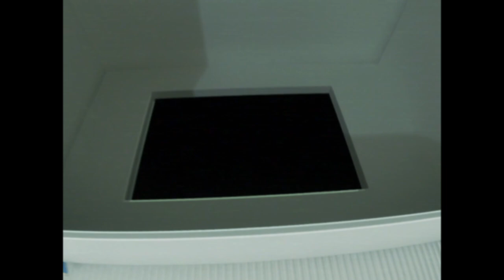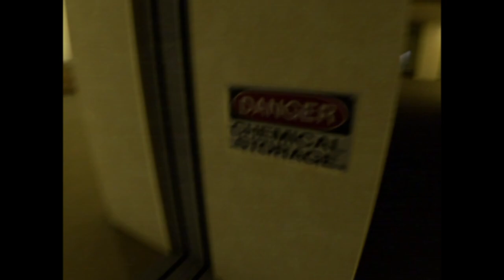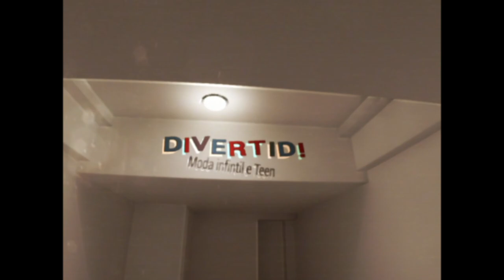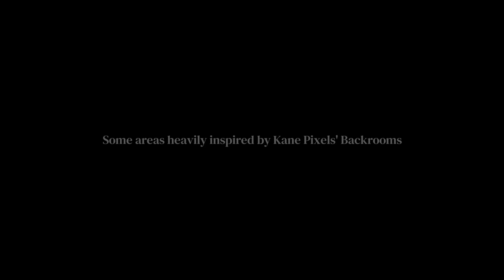The Complex Found Footage